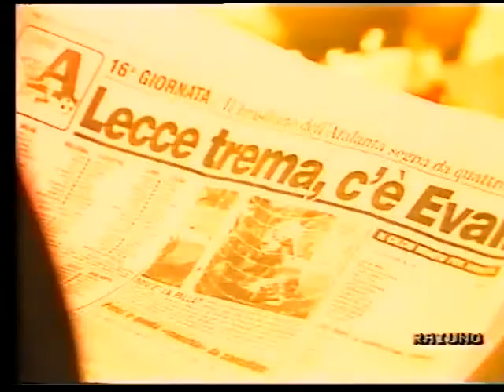LECCE-Atalanta 2-1 - 05/02/1989 - Campionato Serie A 1988/'89 - 16.a giornata di andata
Servizio "La Domenica Sportiva"
05/02/1989 - Lecce, Stadio "Via del Mare"
LECCE-Atalanta 2-1
Marcatori: 1' pt Barbas, 22' st Garzya, 38' st Nicolini (rig.)

Tag: lecce atalanta 2-1 05/02/1989 campionato calcio serie a 1988/'89 juan alberto barbas luigi garzya carlo mazzone giuliano terraneo rodolfo vanoli emiliano mondonico lecce calcio story lucazollino75canale3